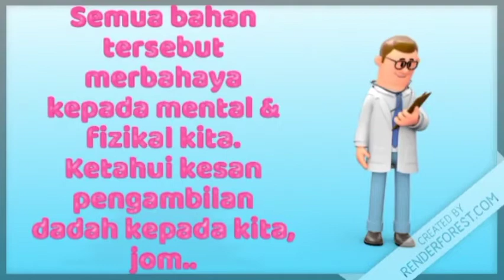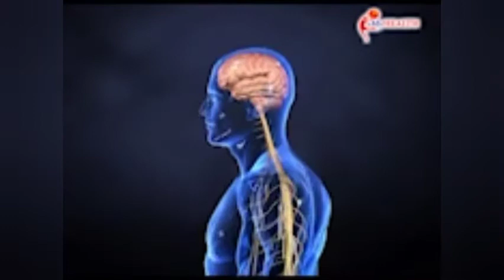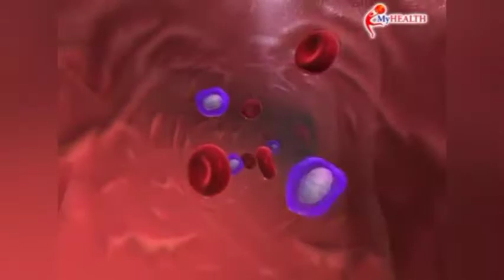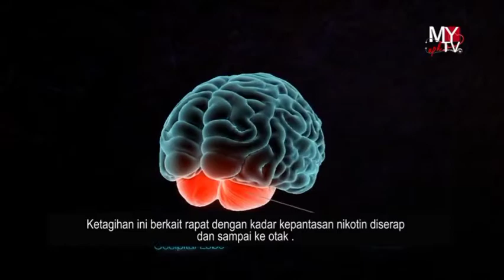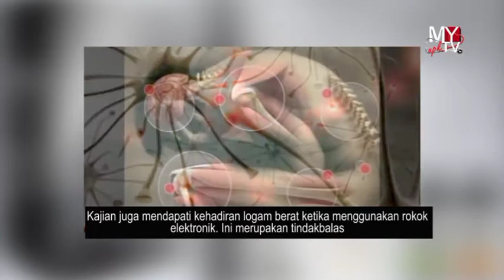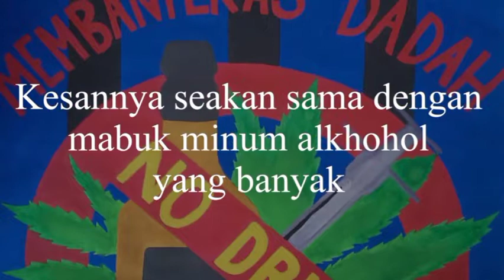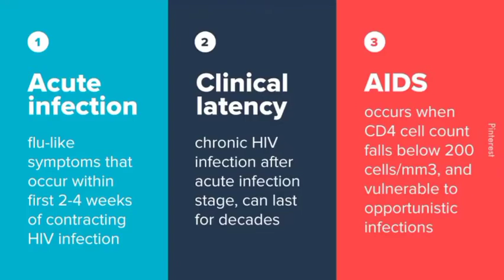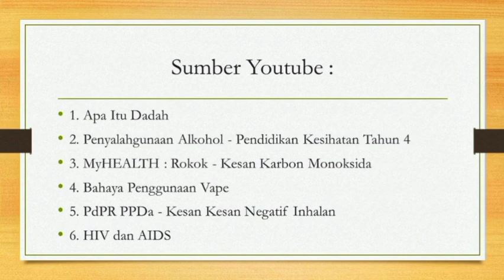UBK : JAUHI DARVIH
Adalah penting bagi mereka untuk mempunyai pengetahuan tentang bahaya- bahaya yang ada di luar sana seperti DARVIH :

D - Dadah
A - Alkohol
R - Rokok
V - Vape
I - Inhalan
H - HIV / AIDS